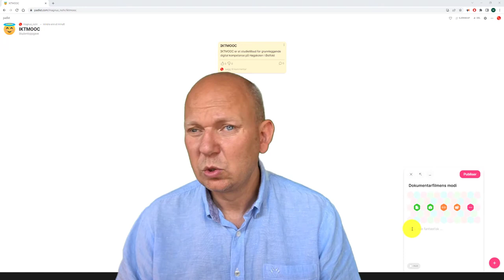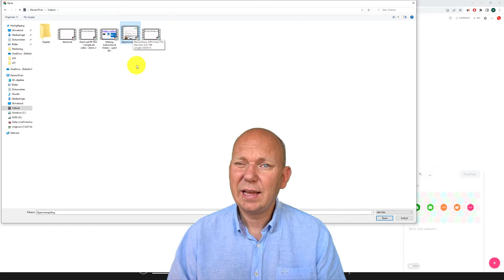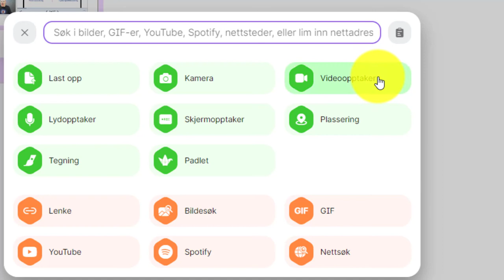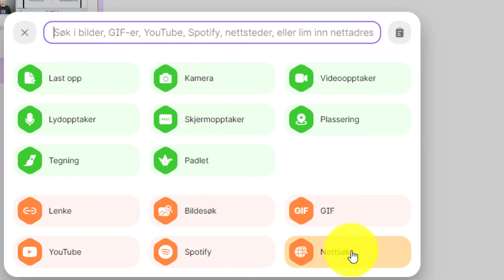Innføring i Padlet